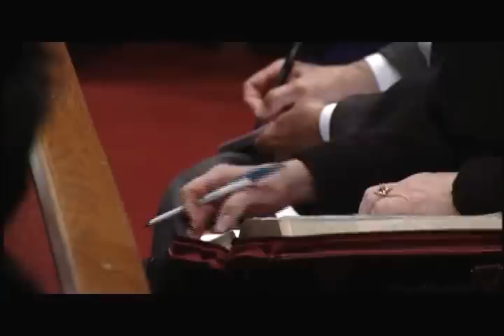Богодухновенность Библии, подтвержденная пророчествами, Часть 2 (Russian) (Избранные тексты Писания)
For details about this sermon and for related resources,